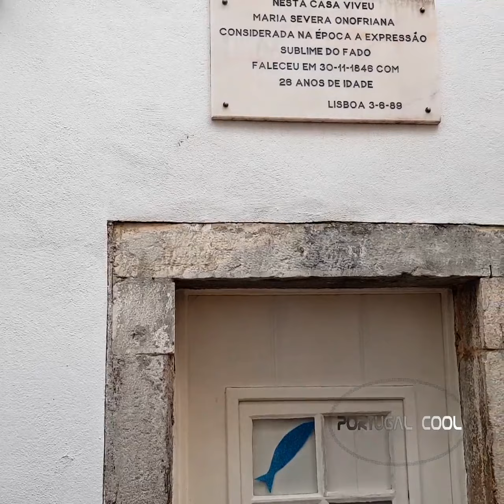Cidade de Lisboa